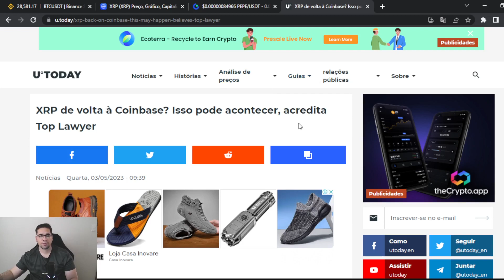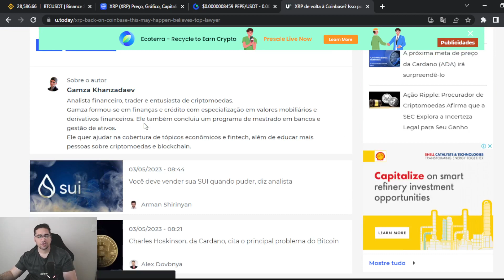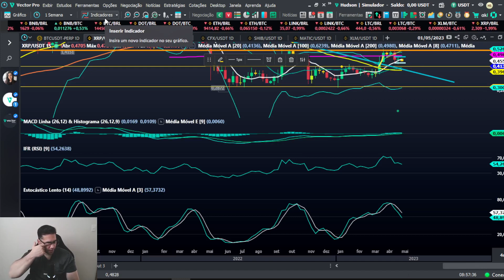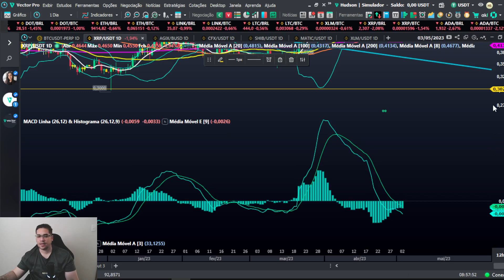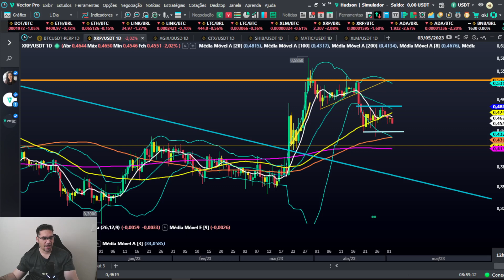Ripple XRP pode ser realistada na Coinbase, preço segue dentro da consolidação e pode segurar!